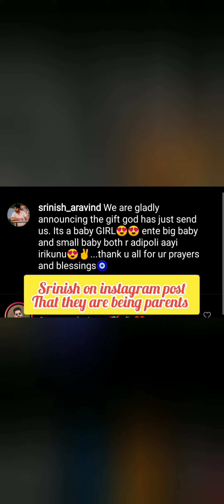PEARLE MAANEY DELIVERED BABY GIRL 💃❤😎